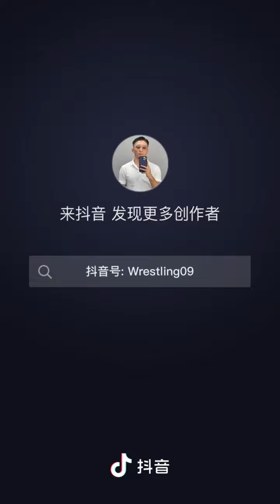күрес техникасы (4) Бекзат Нұрлашұлы Bekzat Nurlashule 20221122 Алтай қаласы 抖音 摔跤别狼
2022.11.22